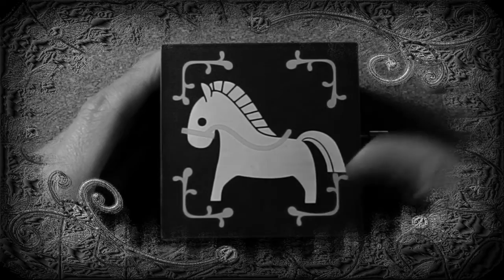オルゴールを回す☆音フェチASMR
星に願いを